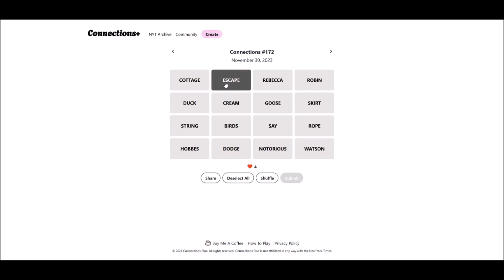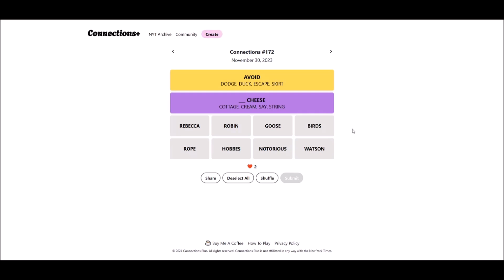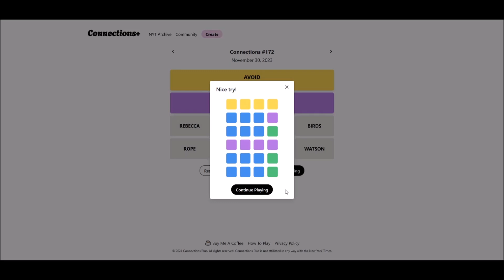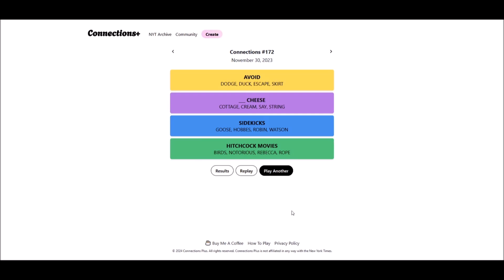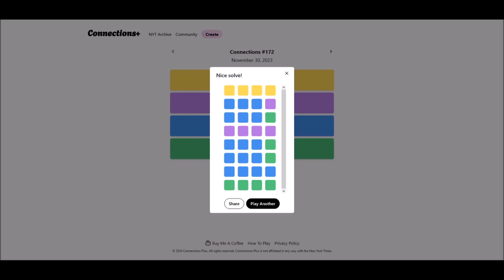sometimes you just don't know stuff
And that's okay. Once again, the explosions have started while I'm uploading.